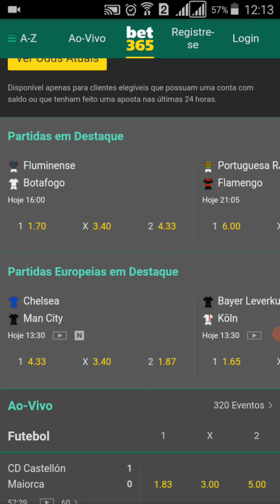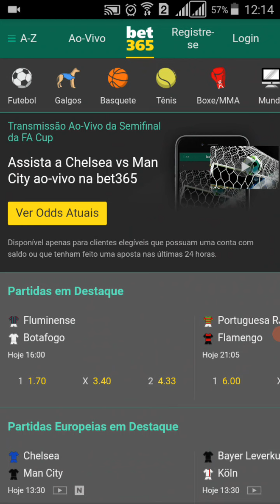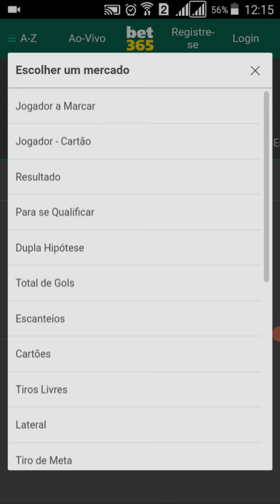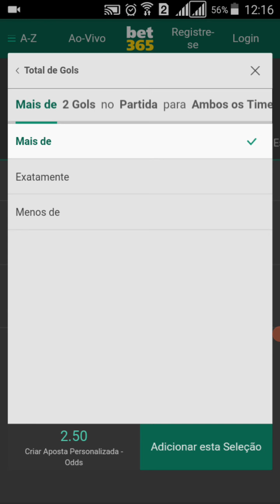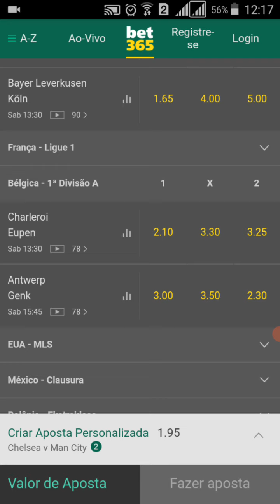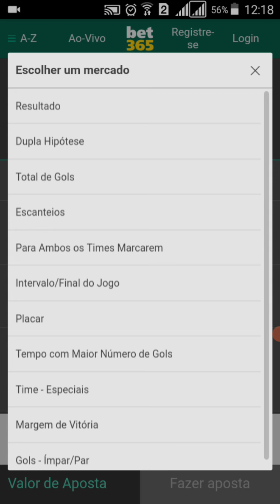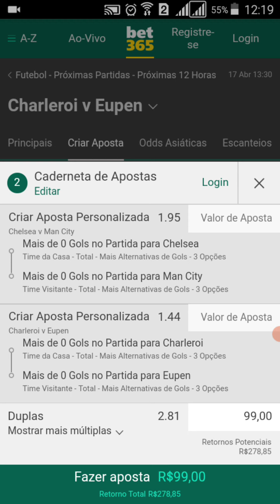A melhor EstrAtégia pra apostar em ( gols ) na bet365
EstrAtégia pra bet 365 como lucrar na bet365 estratégia lucrativa renda extra renda online bet365 bet 365...

 código do kwai pra ganhar 500 reais:👉  Kwai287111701

tmj galera...
- compartilha.
- SE INSCREVE.